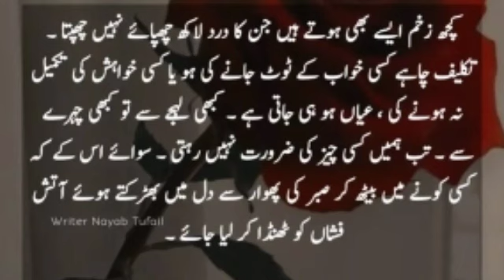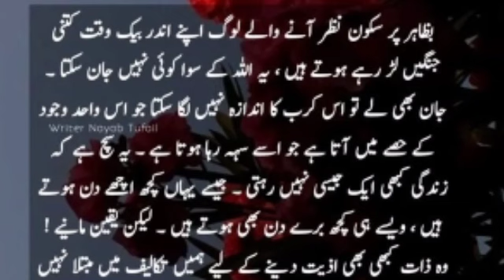jaha insan k hoslay khatam hoty ga waha say allah pak ki rahmat surah hoti h qutes collectiin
Best Islamic Quotes about ALLAH And His Mercy | ALLAH Quotes in Urdu Islamic quotes

inspirational quotes
quote
quotes love
inspirational
famous quotes
encouraging quotes
you are lovable quotes
good quotes
best quotes
successful quotes
life quotes
what a life quotes
the quotes about life
quotes on life in hindi
status on life in hindi
motivational thoughts in